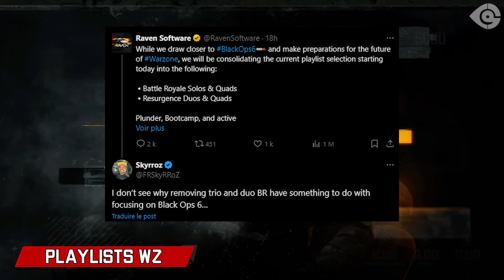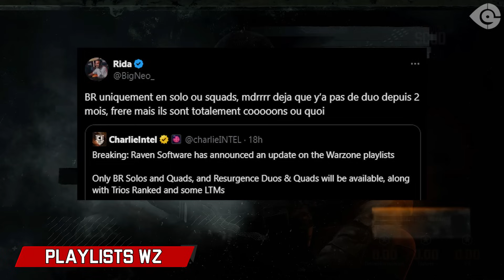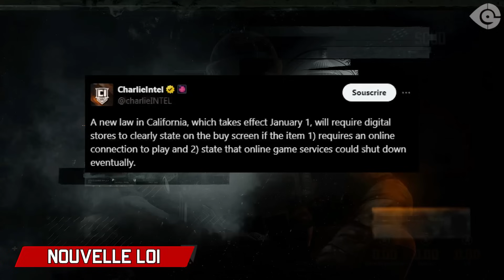LE RETOUR DE NUKETOWN, LES PLAYLISTS WARZONE & LES BANS ABUSIFIS ! (LA DOSE #267)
L'auteur de La Dose: @checkdacr0u

00:00 INTRO
01:07 Playlists Warzone
02:54 TOP Streamers
03:26 MAJ XBOX
03:44 Rachat d'Activision
05:20 Nouvelle loi
06:06 Pack PS Plus
06:29 Nuketown
07:08 Gentle Mates
07:53 Plainte
09:13 Meta Warzone
10:13 OUTRO